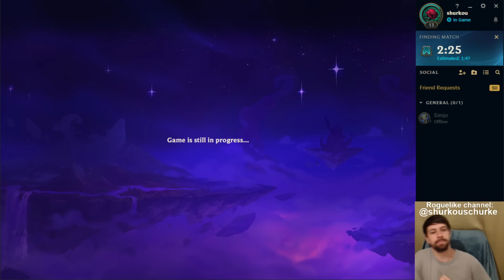Usually I'd never take this Augment. On the new patch however, there's many strong ways to use it.